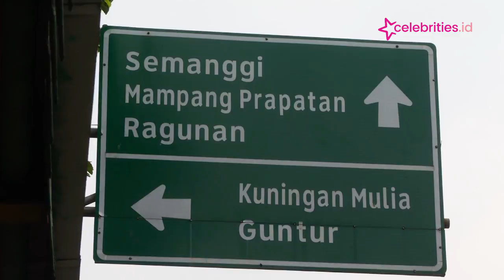Kawasan Ganjil Genap di Jakarta Diperluas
Kawasan ganjil genap di Jakarta diperluas yang sebelumnya diterapkan di tiga titik kini bertambah menjadi 13 titik. Perluasan ganjil genap  mulai diterapkan pada hari Senin  25 Oktober.

Tim Liputan Inews